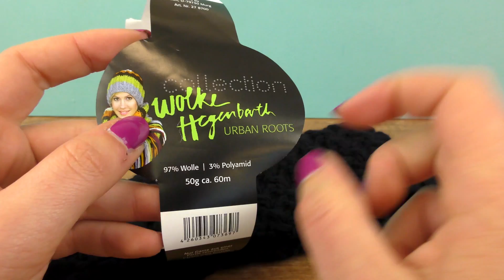Crocheter un bandeau en mailles coulées & demi-brides | Super simple & chaud | Idée crochet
Crocheter un bandeau en mailles coulées & demi-brides | Super simple & chaud | Idée crochet pour l'hiver

Crochet Garn Set: *